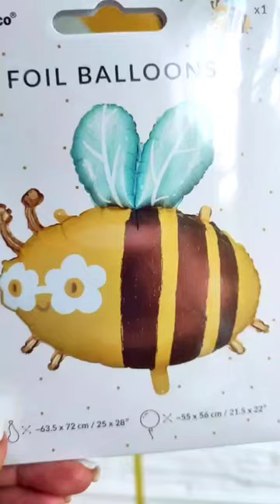Гелиевый шар Пчелка, шар Бабочка, шар Жучок - Helium balloon Bee, balloon Butterfly, balloon Beetle